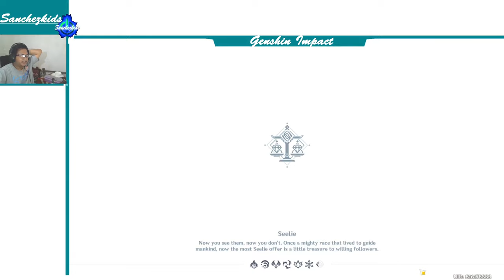Chapter I: Act I Of the Land Amidst Monoliths【Genshin Storyline】Sanchezkids Gameplay